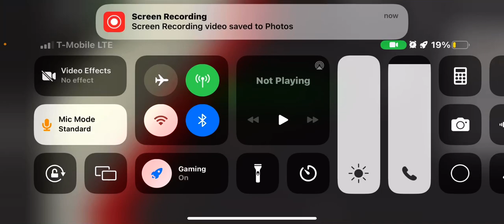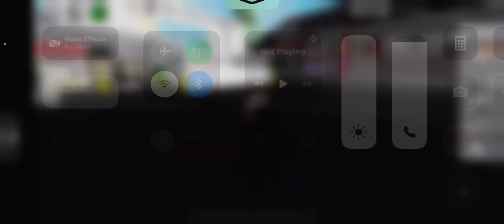My best friend is a zombie part.3